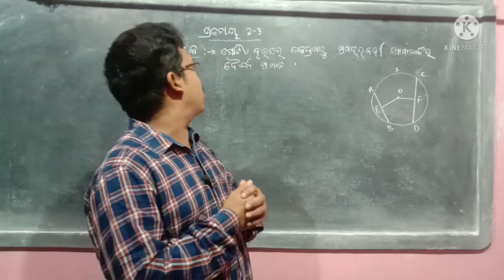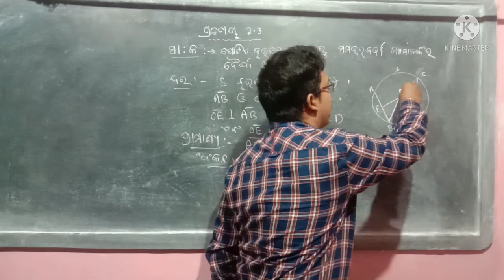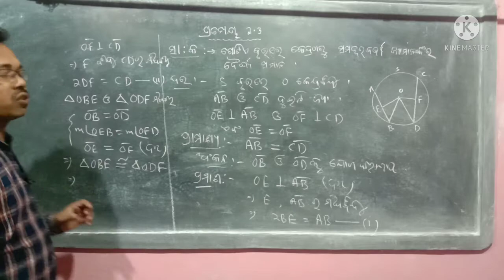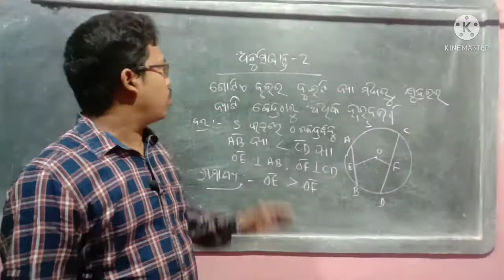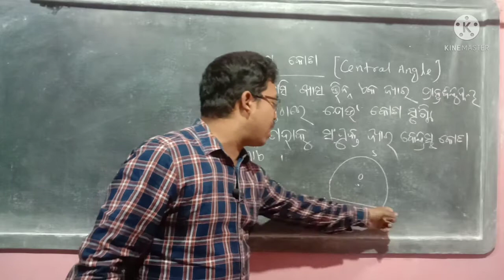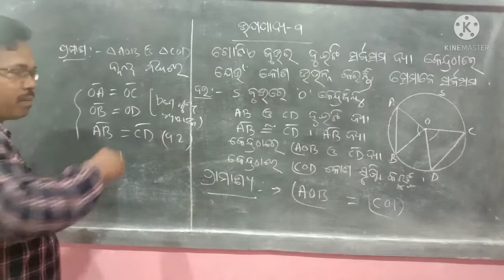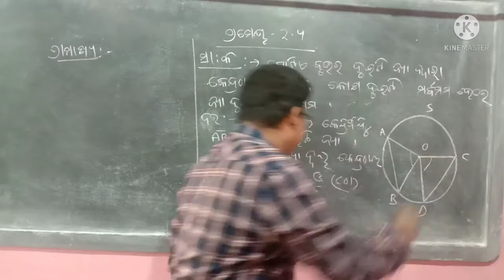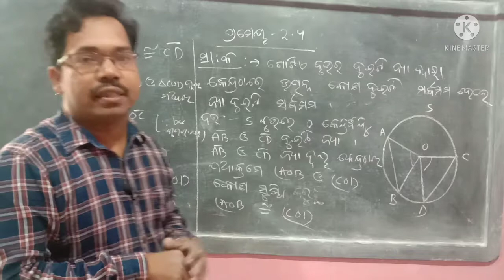Circle ||Basic Concepts || Class-10,BSE ODISHA ||ଉପପାଦ୍ୟ-୯ ||Part -3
Circle ||Basic Concepts ||ଉପପାଦ୍ୟ-୯ ||ଦଶମ ଶ୍ରେଣୀ ||ପ୍ରମେୟ-୨.୪ ||Part -3 ||